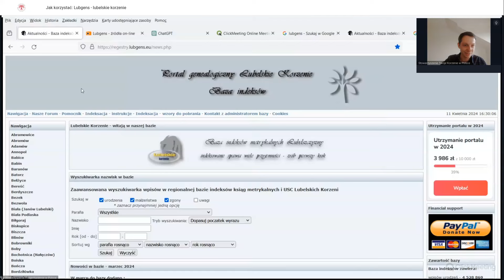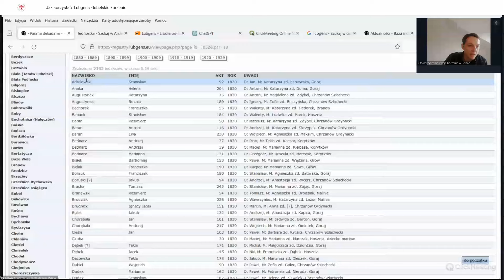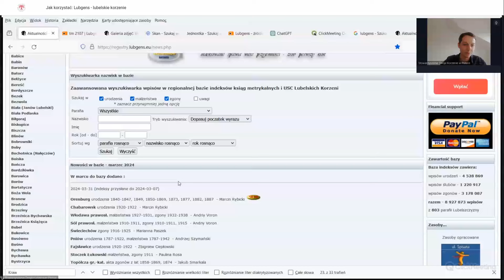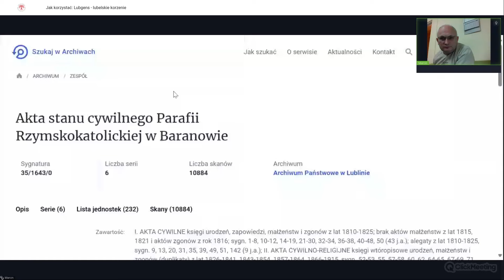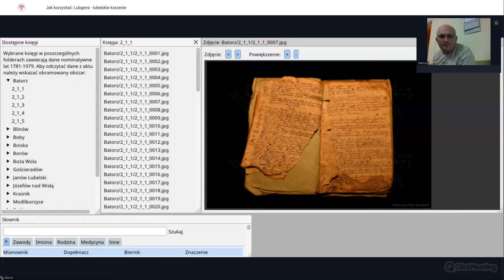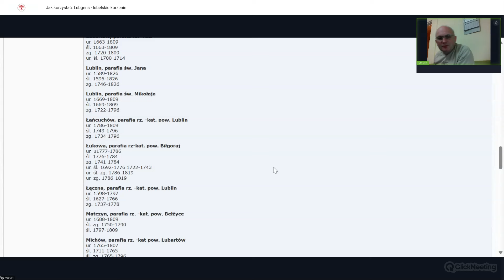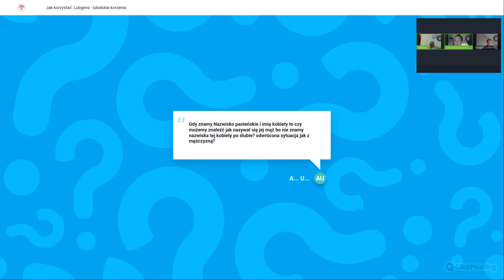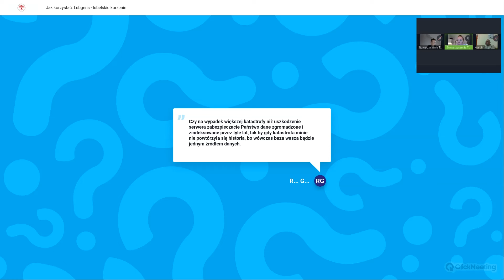Jak korzystać: Lubgens - lubelskie korzenie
„Lubelskie Korzenie” Lubelskie Korzenie to inicjatywa szeregu powiązanych ze sobą stron internetowych, z jej najważniejszą stroną prezentującą zawartość bazy indeksów, która jest budowana na zasadzie wolontariackiej przez jej użytkowników.

To właśnie członkowie oraz sympatycy lubelskiej genealogii tworzą regionalną bazę indeksów ksiąg metrykalnych i USC – już od 2011 roku. Ponadto portal lubgens.eu zawiera wiele ciekawych i przydatnych informacji o historii Lubelszczyzny, lubelskich rodach, jak i również miejsce wymiany informacji wszystkich, którzy interesują się korzeniami z lubelskiego.

Na dziś dzień baza indeksów zawiera:
wpisów urodzeń - 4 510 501
wpisów ślubów - 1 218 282
wpisów zgonów - 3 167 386
razem - 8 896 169 wpisów
z 803 parafii Lubelszczyzny!

Spotkanie poprowadził członek naszego Stowarzyszenia Michał Gierszon. W  wydarzeniu wezmą udział Panowie  Marcin Rybicki oraz Tomasz Wojtaszek, związani z portalem. W ostatnim czasie w bazie Lubgens przybywa sporo indeksów z terenów Rosji i Ukrainy -  Pan Marcin powie nam parę słów o poszukiwaniach na tamtym terenie.